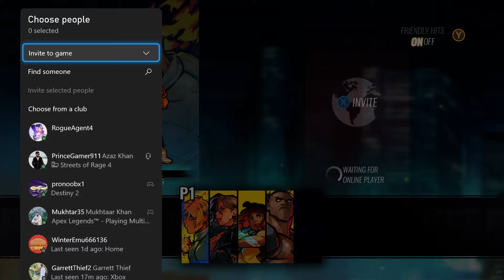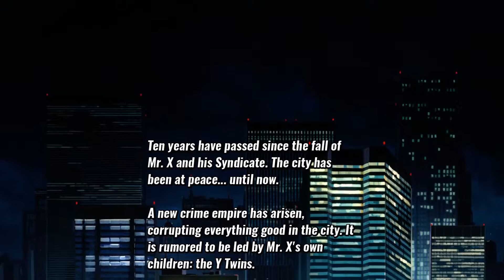Streets of Rage 4 Co-op Gameplay Walkthrough Part 1(Xbox Game Pass) Xbox Series X|S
COOP:
RogueAgent4 With PrinceGame911

XBOX GamerTag: RogueAgent4
PSN ID: RogueAgent4
Steam ID: RogueAgent4
Uplay: RogueAgent4
ORIGIN: RogeAgent4
Epic id: RogueAgent4

Video recorded on: Xbox Series S